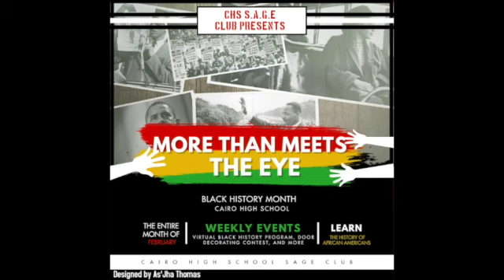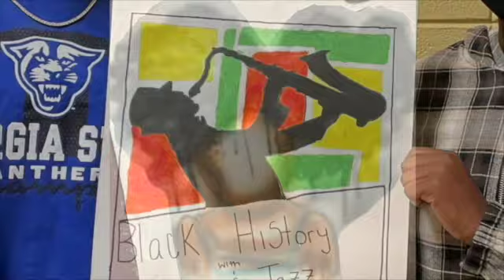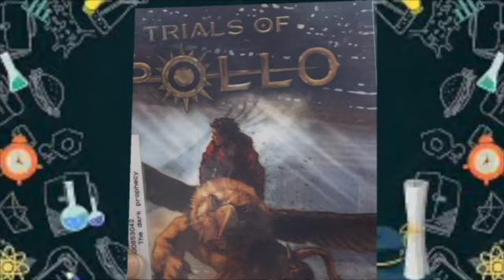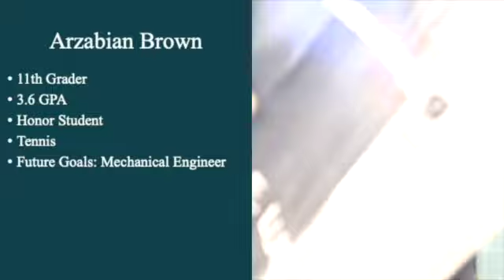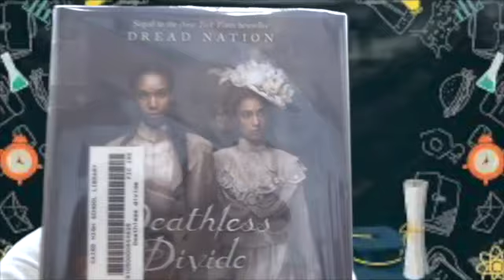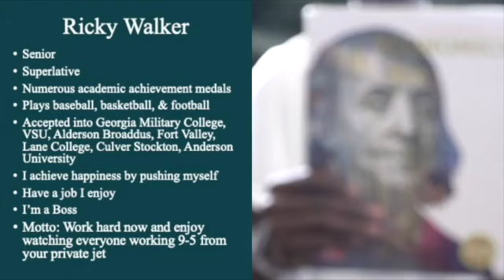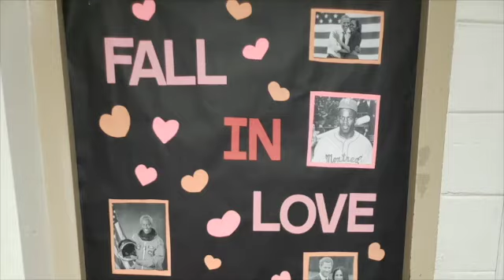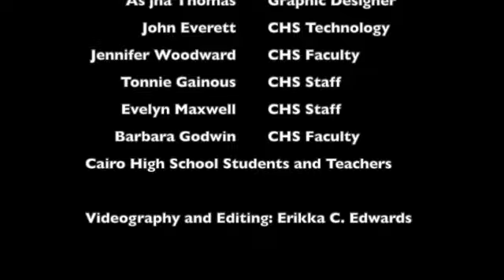CHS Black History Celebration 2021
Cairo High School Presents the 5th Annual Black History Program. This year's theme is "More Than Meets The Eye".
Due to Covid-19 restrictions, we are unable to have an 'in-person' program. Various clubs and performers within the School of Fine arts, helped the SAGE Club to create a unique virtual experience.

I Know I've Been Changed (AMP0370) by Damon Dandridge Copyright Alliance Music Publications, Inc. Used by permission